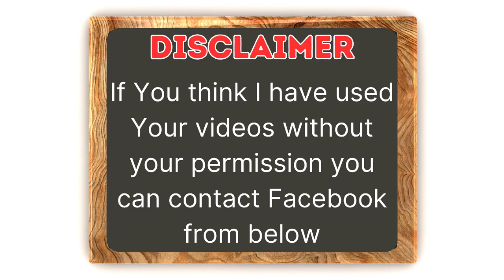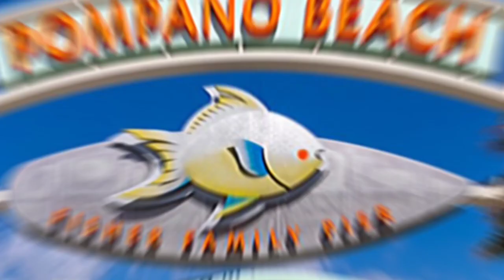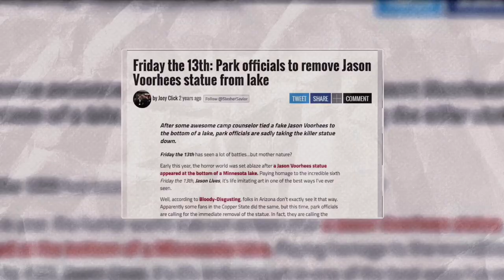10 Discoveries Made By Deep Sea Divers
10 Discoveries Made By Deep Sea Divers

In this fascinating video, we explore the incredible discoveries made by deep-sea divers. From ancient ruins to mysterious creatures, these explorers have uncovered hidden secrets of the deep ocean. Join us as we reveal 10 astonishing finds that will leave you in awe.

00:00 Intro
00:38 Underwater River
01:15 Giant EyeBall
02:13 The Lost City
03:08 Oarfish
03:48 Underwater Sculpture Park
04:48 Ancient Medicines
06:02 Frilled Shark
07:00 Horror Statue
07:40 World War 2 Planes
08:19 Giant Knife